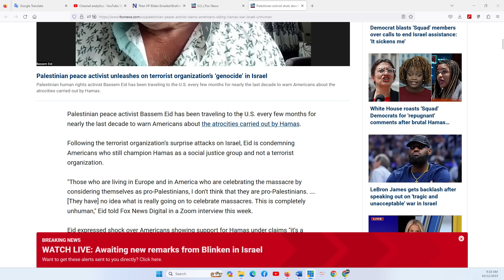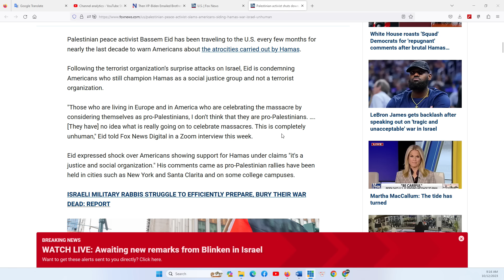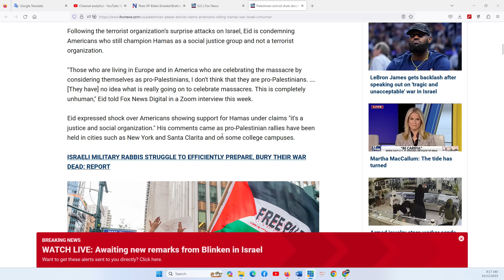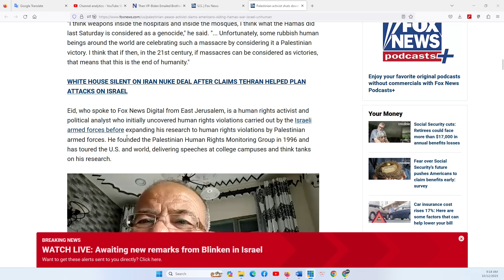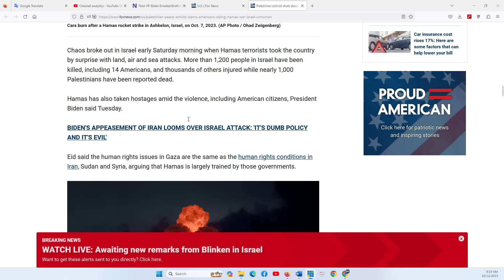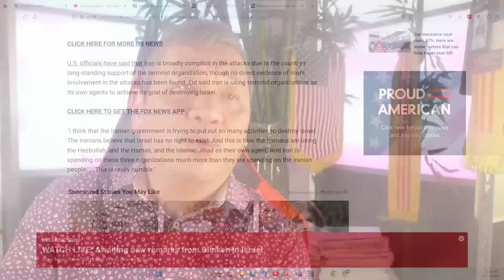THẢO LUẬN ĐẶC BIỆT 12/10/2023